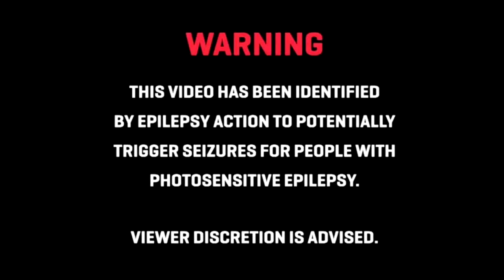Vtuber let's play Sonic Labyrinth #4 finale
Follow me on Deviantart,Twitch,Speedrun.com,Discord and TikTok